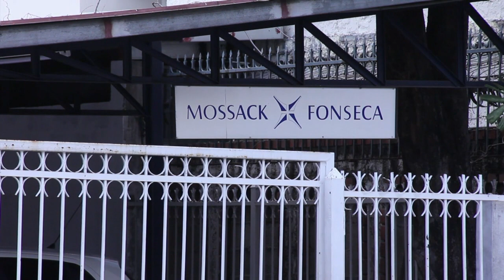Os bastidores do ‘Panama Papers’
O diretor do Consórcio Internacional de Jornalistas Investigativos, Gerard Ryle, diz que o trabalho que gerou o escândalo ‘Panama Papers’ é a maior colaboração jornalística já feita na História.